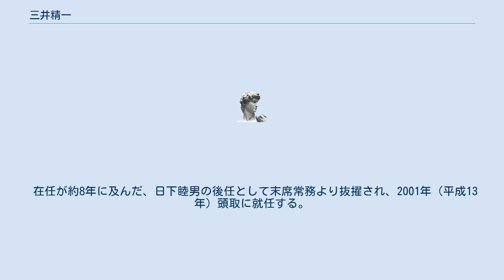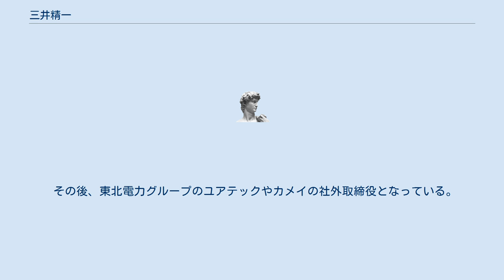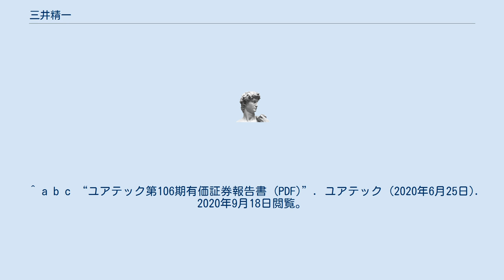三井精一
三井 精一（みつい せいいち、1942年（昭和17年）7月11日 - ）は、日本の銀行家。
仙台銀行相談役。
ユアテック、カメイの社外取締役 宮城県出身。
東北学院大学卒業後、当時の振興相銀入行。
枢要店での勤務を担うなど、営業の第一線を歩んだ。
 在任が約8年に及んだ、日下睦男の後任として末席常務より抜擢され、2001年（平成13年）頭取に就任する。
 頭取在任時にはきらやか銀行との経営統合に手腕を発揮したほか、東日本大震災後もいち早く公的資金の注入を受け入れた上、勘定系システムのリプレースも完了させるなど、業績回復の道筋を付け、2013年6月、じもとHD会長・仙銀頭取を退任。
仙銀の代表権のない会長を経て、2014年6月、相談役に退いた。
 その後、東北電力グループのユアテックやカメイの社外取締役となっている。
 ^ 『ニッキン縮刷版 38版　2001年』日本金融通信社、 2002年。
^ “頭取に鈴木氏、仙台銀が発表”. 日本経済新聞. (2013年4月28日). 2014年3月27日閲覧。
^ “入行48年、現場主義貫く　仙台銀行・三井会長が退任”. 河北新報. (2014年6月25日). 2014年6月25日閲覧。
 ^ a b c “ユアテック第106期有価証券報告書 (PDF)”. ユアテック (2020年6月25日). 2020年9月18日閲覧。
 ^ 日本経済新聞 2010年10月26日